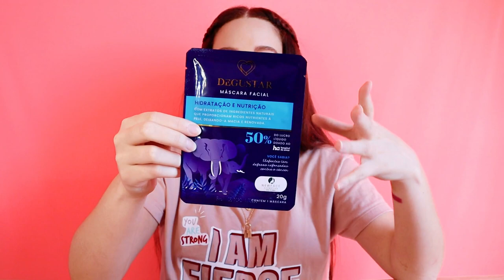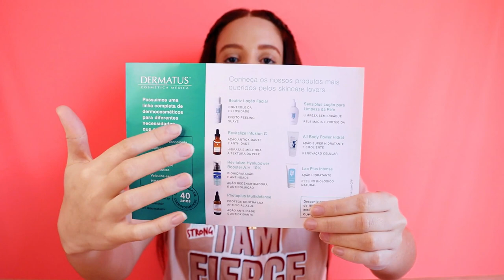GLAMBOX MAIO 2021 - GLAMBOX RETRÔ | DAIENE CALMON